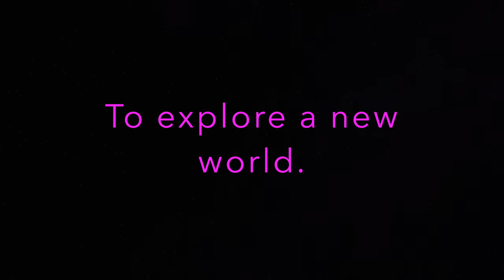New Bloom! Double Canvas Flip Cup Pour w/ Cells!